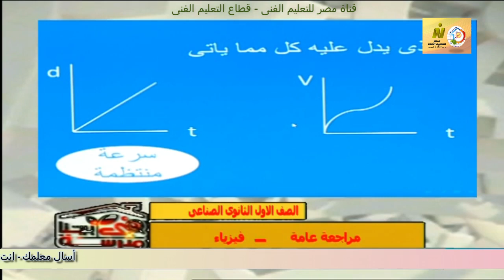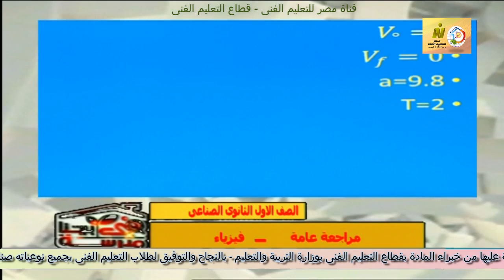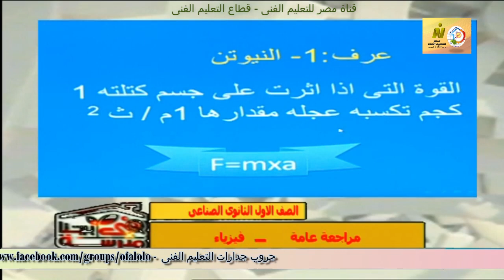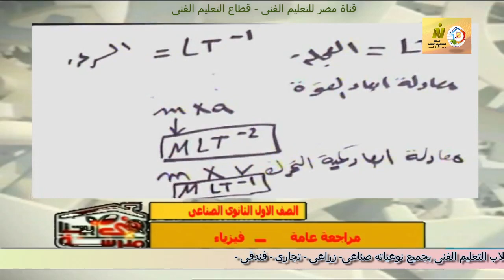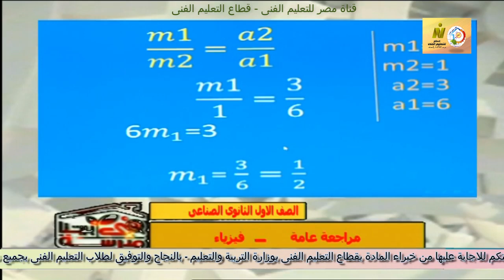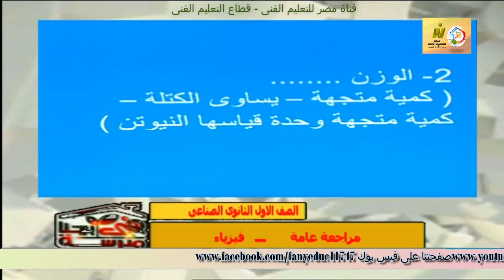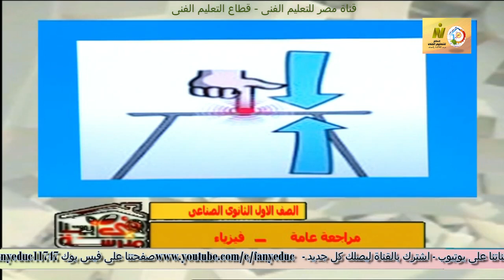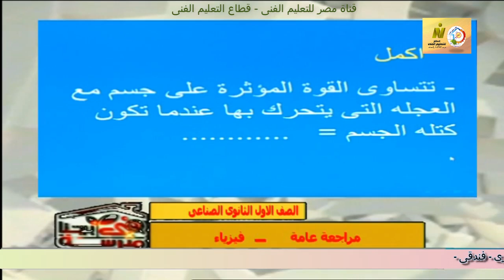الصف الاول صناعى زراعى - فيزياء - مراجعة الجزء الثانى - أ جيهان فاروق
وقريبا منتديات التعليم الفنى المتقدم للصفين الرابع والخامس